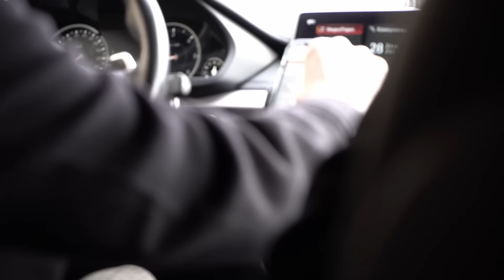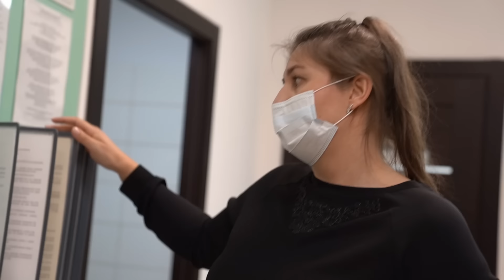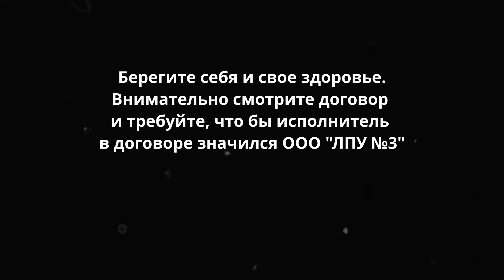Опасная медицина / Врачи продают кредиты пенсионерам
ООО "ЛПУ №3", Лечебно-профилактическое учреждение. Адрес: г.Санкт-Петербург, Транспортный пер., д.1. Дата съемки - 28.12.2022г.
Врачи медицинского центра делают опасные назначения и навешивают на пенсионеров огромные кредиты. Медицинские документы не выдают. Деньги не возвращают.
👉 МОСКВА и САНКТ-ПЕТЕРБУРГ и вся РОССИЯ

По вопросам приобретения франшизы:
🔸Поддержите нашу работу:
Карта СБЕР - 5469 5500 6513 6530

❗ ЗАКОН защищает тех, у кого хороший адвокат!